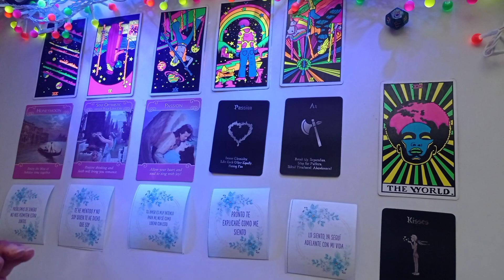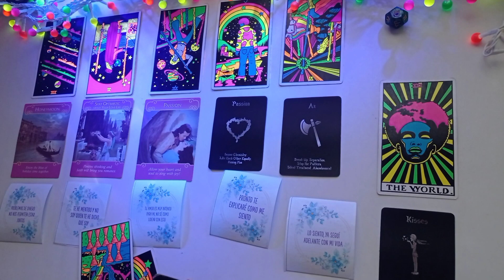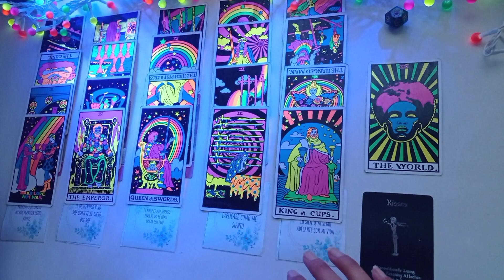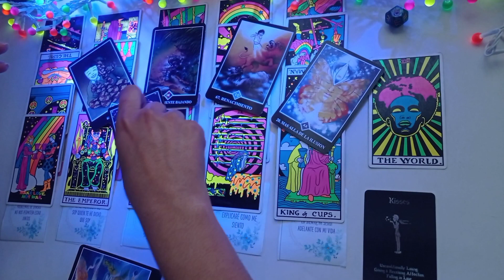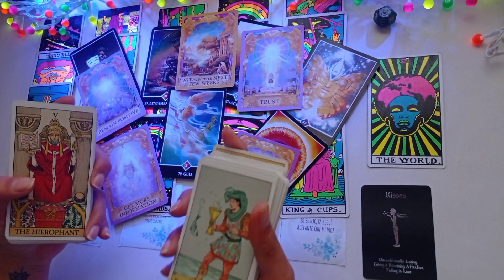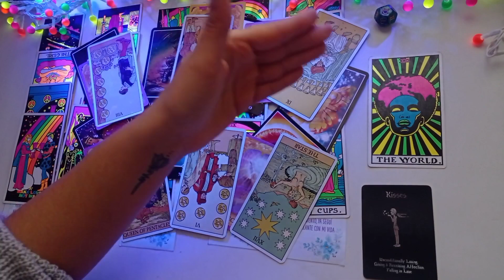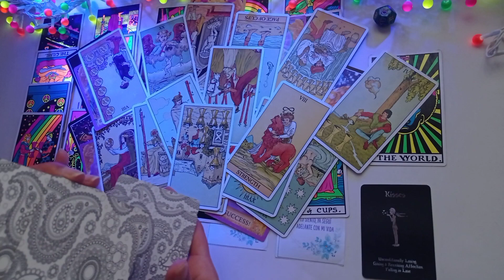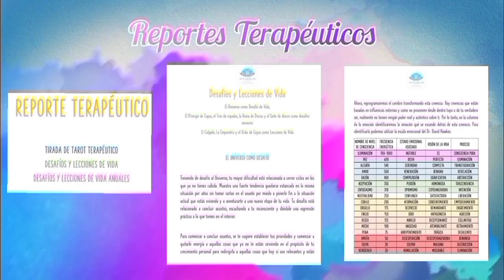TAURO ♉ ~ ❤️ TU PERSONA ESTÁ SOLTANDO LOS BLOQUEOS EMOCIONALES ❤️ ~ Tarot Julio 2021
✨🌙SOY PSICÓLOGA Y TERAPÉUTA HOLÍSTICA y Te invito a subscribirte a mi canal, a seguirme en Instagram y Tiktok para ver mensajes del día y contenido espiritual!🌙✨

🌺 NUESTROS SERVICIOS 🌺

🧿 Tarot Terapéutico

📖 Registros Akáshicos

📜 Reportes Terapéuticos

🎴 Cartas Oráculo

🌺 y más...

Undercover Vampire Policeman de Chris Zabriskie está sujeta a una licencia de Atribución 4.0 de Creative Commons.